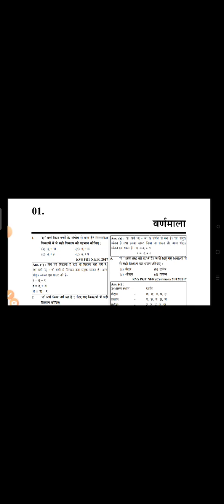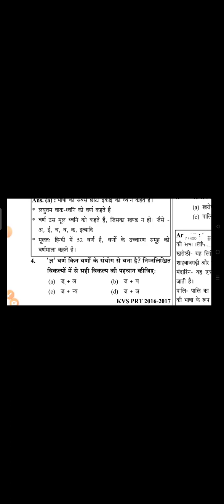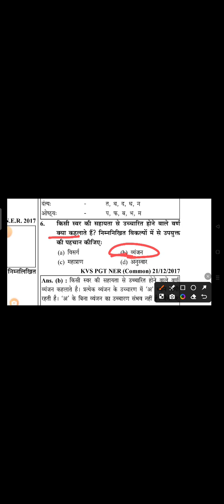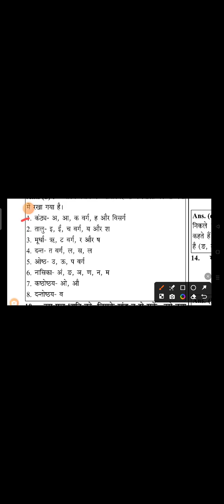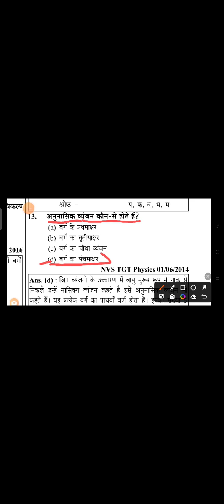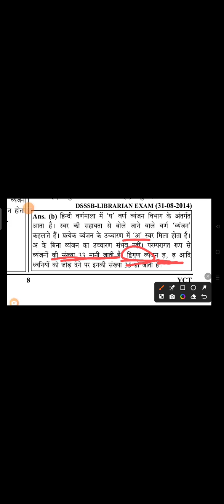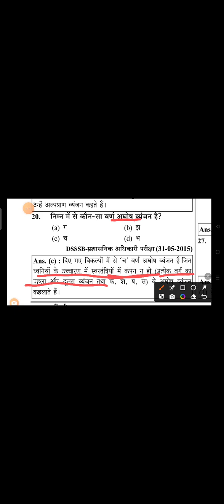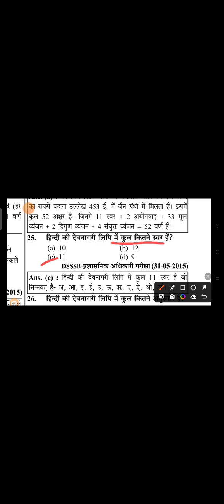" Varnmala " Hindi Practice Class 1